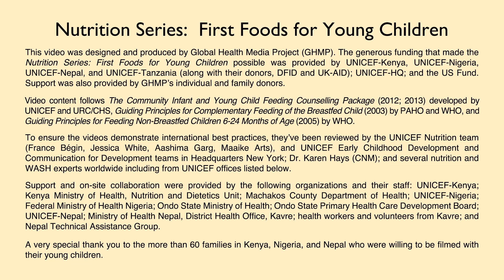How to Prepare First Meals (Nepali) - Nutrition Series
This video shows how to prepare solid foods for the baby from six months old on.

The intended audience is health workers in the developing world.